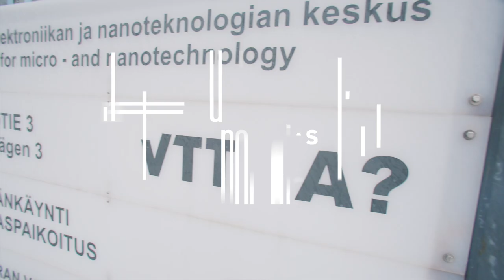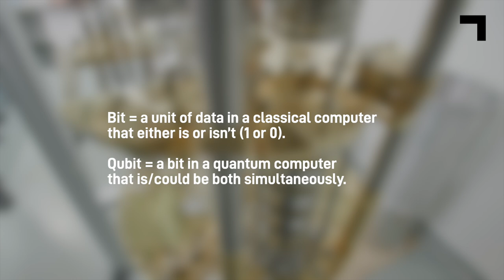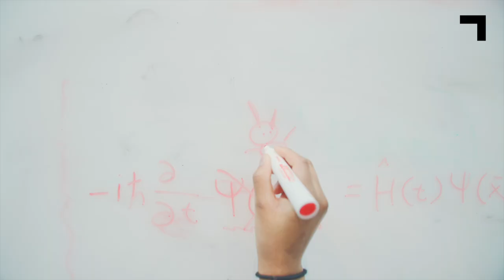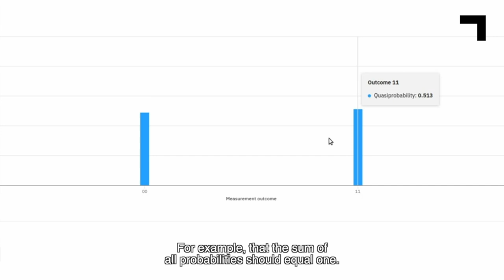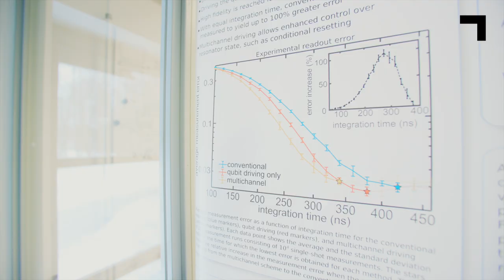Future technologies: Quantum technology